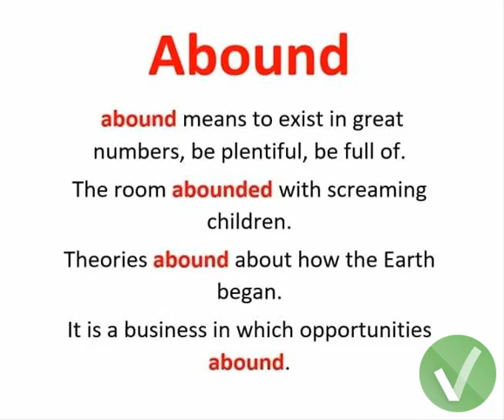1100 WORDS, WEEK 1 DAY 2, ABOUND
Abound
 abound means to exist in great numbers, be plentiful, be full of.
The room abounded with screaming children.
Theories abound about how the Earth began.
It is a business in which opportunities abound.

We are here to make your English skills improved.